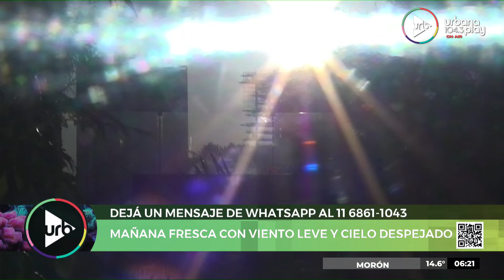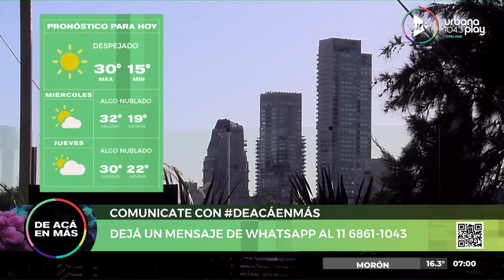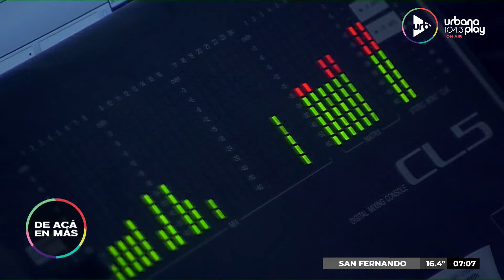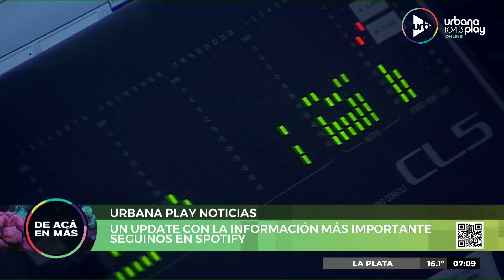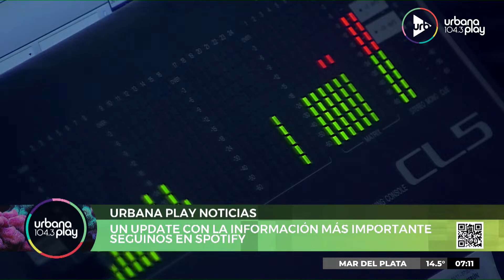[15/11/2022] DeAcáEnMás en Urbana Play 104.3 FM UrbanaPlay1043 (Parte 1)